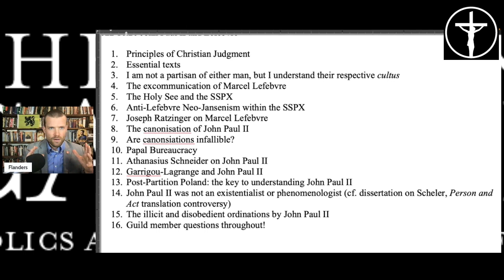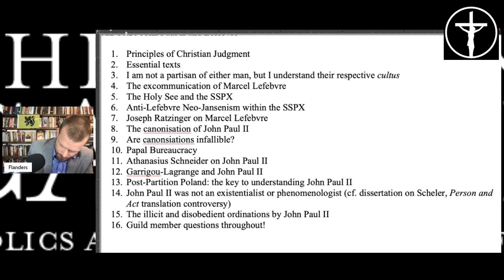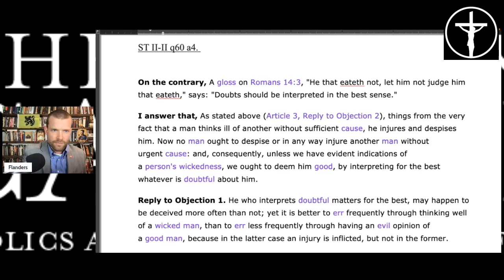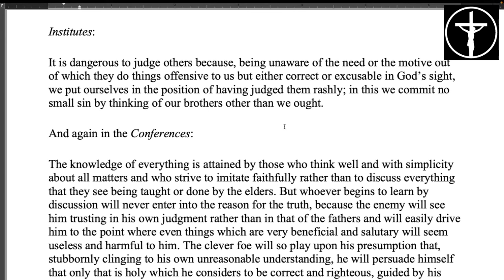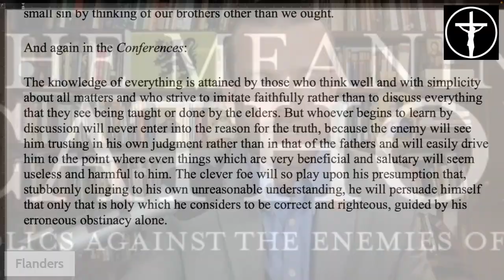St. John Paul II and St. Marcel the Moderate? PREVIEW